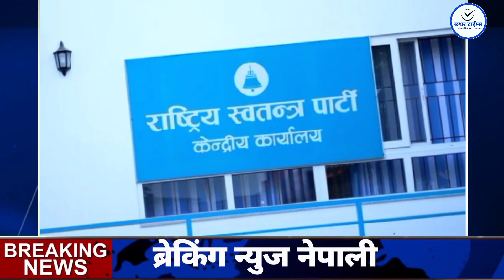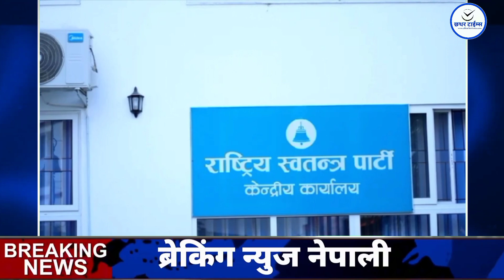Today news 🔴 भोलि ३० गते बुधबार देशभर | Breking news | aajaka mukhya samachar | news nepal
छथर टाईम्सको यस आधिकारिक युट्युब च्यानलमा समाजका विभिन्न आयाम, समसामयिक विषय, समाचार, डकुमेन्ट्रीसहित सान्दर्भिक सामग्रीहरु हेर्न पाइनेछ । हाम्रा सामग्री सबभन्दा पहिले हेर्नका लागि कृपया हाम्रो च्यानल सब्सक्राईब गरी घन्टीको बटन थिच्न नभुल्नुहोला ।

Chhathar Times is authorized to upload this video. Using of this video on other channels without prior permission will be strictly prohibited. (Embedding to the websites is allowed) Thank you.

Cover Topic:
Nepali news
Nepal news
Latest news Nepal
Breaking news Nepal
Nepal news today
Nepali headlines
Nepal breaking news
Nepal news online
National news Nepal
International news Nepal
Top news Nepal
Nepal news updates
Nepal news in English
Nepali news live
Nepal news portal
Nepal news sites
Nepali news website
Nepal news agency
Nepali news app
Nepal daily news
Nepal news media
Nepal news blog
Nepal news network
Nepal news channel
Nepal political news
Nepal business news
Nepal sports news
Nepal entertainment news
Nepal technology news
Nepal health news
Nepal education news
Nepal environment news